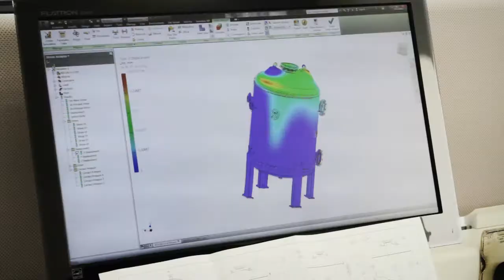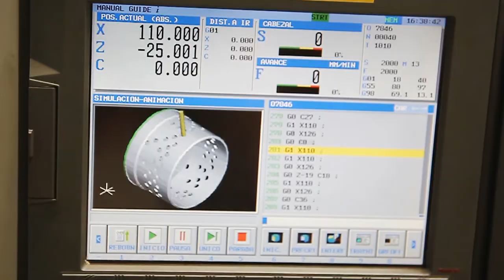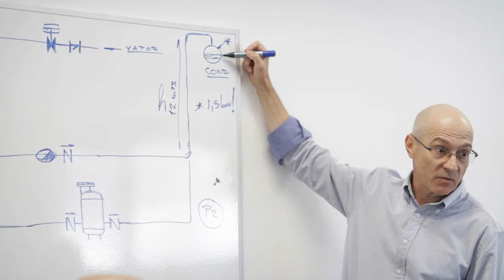Valsteam ADCA Corporate Movie (2014)